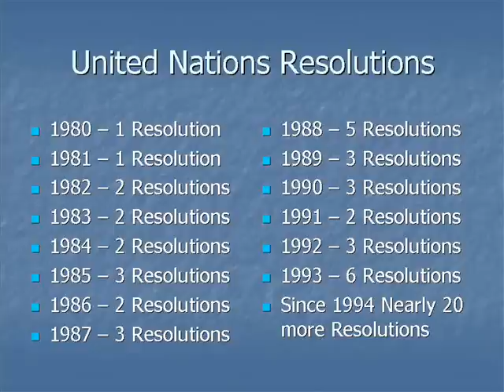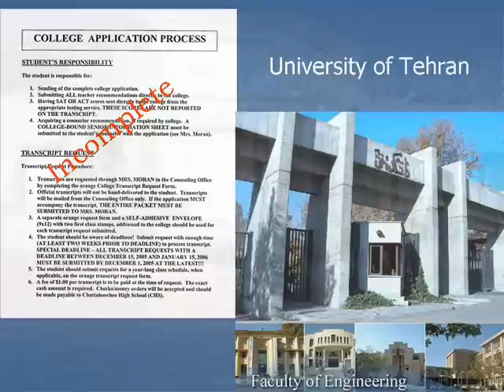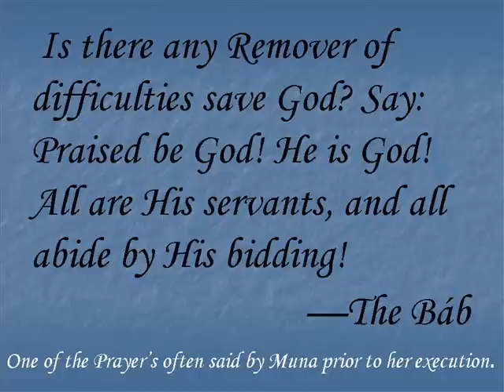The Baha'is in Iran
The Baha'is in Iran have been persecuted by the Government since the inception of the Baha'i Faith.